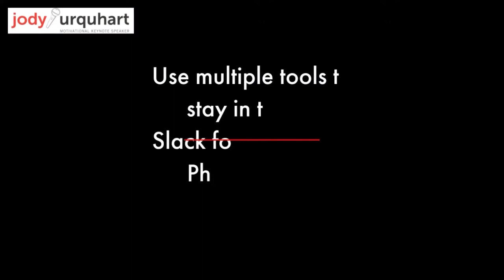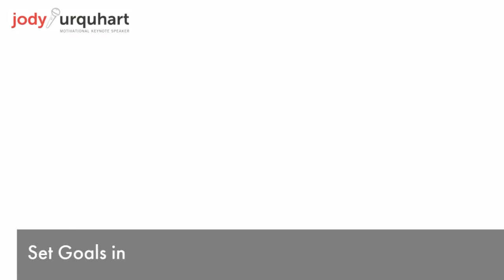How to Work Remotely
With this sudden Pandemic, many people find themselves working from home. It’s a new world and without the right tools, can be very challenging.
Its important to not isolate yourself from your team and stay in touch very regularly

You need to forge an online relationship with your colleagues. Set goals and daily achievements and celebrate your success.

In uncertainty,  people tend to operate in survival mode, which is a more self centred approach. We want to protect ourselves and hide away. We need to resist the temptation to go totally dark and lean in our team

Also, we tend to focus more on short term survival in stead of long term results. Even when the future is hard to navigate we need to think about goals and long term vision

This is how we stay positive and hopeful during these challenging times